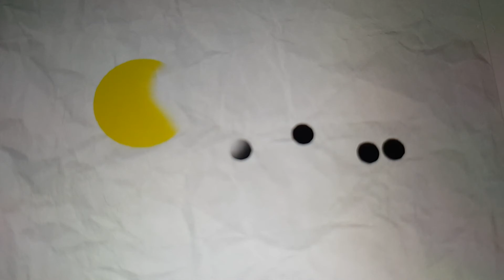Worlds shortest pacman animation